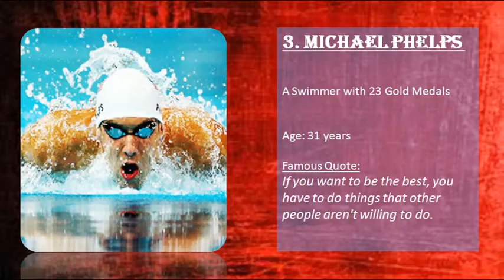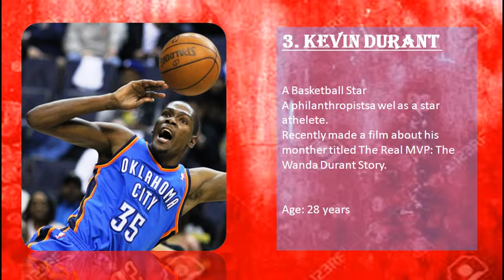Top search in youtube: 2017: Donald Trump Hillary Clinton Michael Phelps Bernie Sander Ryan Loc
Top 10 most searched : Googled Person: Top 10 2017 :Donald Trump , Hillary Clinton, Michael Phelps , BERNIE SANDERS,  STEVEN AVERY , RYAN LOCHE, Simone biles, CAM NEWTON, USAIN BOLT, KEVIN DURANT

Donald Trump :
A reality star, elected  to the highest level of office possible in America.
Famous Quote:
Sometimes your best investments are the ones you don't make

Hillary Clinton :Although she lost election, did win the popular vote by 2.8million votes
Famous Quote:
If I want to knock a story off the front page, I just change my hairstyle.

Michael Phelps :A Swimmer with 23 Gold Medals
Age: 31 years
Famous Quote:
If you want to be the best, you have to do things that other people aren't willing to do.

BERNIE SANDERS : The senator from vermont who ran to be the Democrats’ presidential nominee.
Inspired plenty of people to et involved in politics.
Famous Quote:
Feel the Burn.

STEVEN AVERY : A CONTROVERSIAL Murderer.
He was Convicted of the murder of photographer Teresa Halbach in 2007
Age: 54 years
TV Show: Making a Murdererr.

RYAN LOCHE : A CONTRAVERSIAL swimmer. 12-time Olympic medalist,
U.S.A. Olympic Committee have banned him from swimming until June 2017 due to false robbery claims.

Simone biles: Team U.S.A.'s artistic gymnast wowed the crowd with her floor routine.
 Took home a whopping four gold medals at the Rio Olympics.
Famous Quote:
Practice creates Confidence,
Confidence empowers you

CAM NEWTON: An American football quarterback for the Carolina Panthers of the National Football League. was rated #1 in the NFL
He is Stylish.

USAIN BOLT : The awe-inspiring Jamaican Olympic sprinter became the first athlete to win the 100-meter event three times at the 2016 Olympic Games. His career inspired the 2016 documentary “I AM BOLT”,  which profiles his life and legacy in the sport.

KEVIN DURANT : A Basketball Star
A philanthropistsa wel as a star athelete.
Recently made a film about his monther titled The Real MVP: The Wanda Durant Story.

All summary:
Donald Trump , Hillary Clinton, Michael Phelps , BERNIE SANDERS,  STEVEN AVERY , RYAN LOCHE, Simone biles, CAM NEWTON, USAIN BOLT, KEVIN DURANT